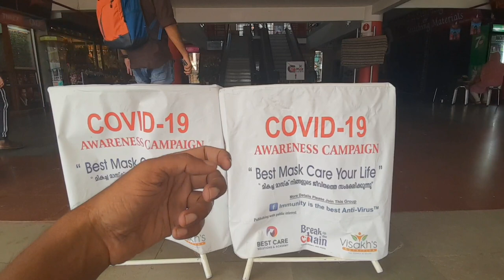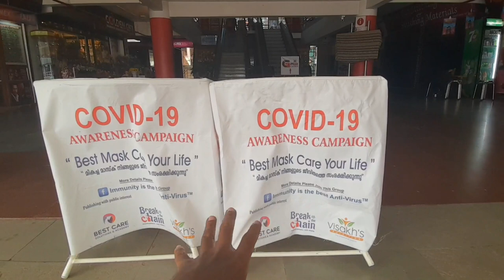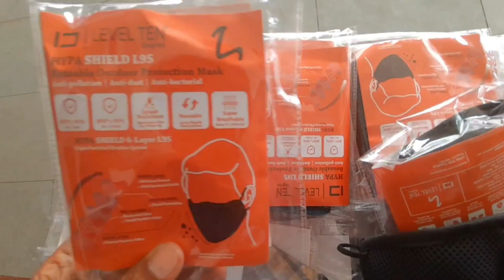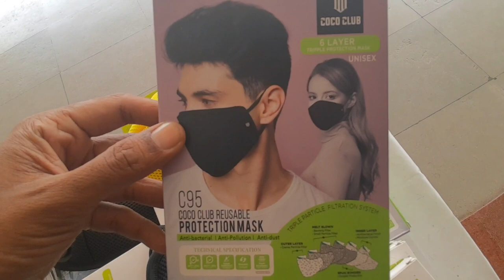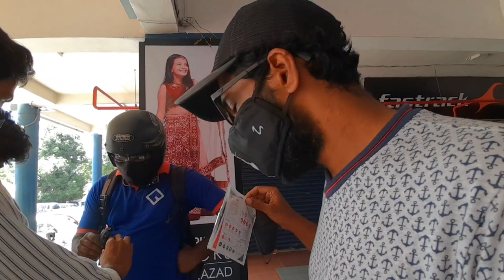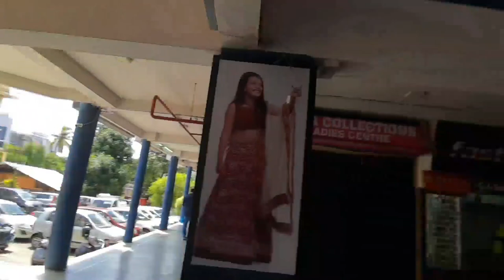Vlog 242 -When YouTuber Sells Masks to Survive - My Selling technique & candid customer interaction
When YouTuber Sells Masks to Survive - Selling Techniques and 6 Layer Mask Review - Way Of Life

selling masks at bishop Jerome Nagar kollam and inreracting with customers. this is a candid video of real interaction with customers and explaining them regarding the different masks available with us and what are the uses of it in prevention of micro particles from entering.